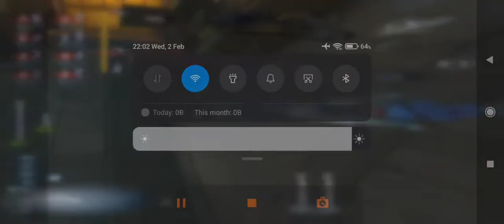Identity V | Duo Hunter | Naiad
SEA server